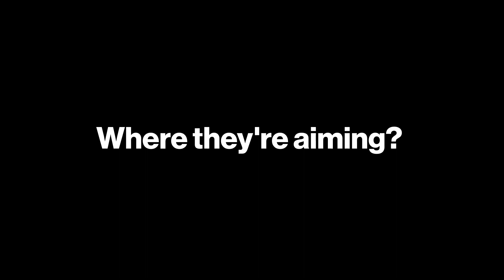China is Drilling The World's Deepest Hole - But Why?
✅ Texas' $31 Billion Hurricane Fortress: The Ike Dike Defense Mechanism
Embark on an awe-inspiring adventure as we uncover China's audacious mission to drill deeper into the Earth than ever before. From legendary super deep drilling projects like Project Mohole to the astounding Kola Superdeep Borehole, discover the remarkable history behind their quest. Driven by an insatiable thirst for knowledge, China is set to surpass all previous records with their groundbreaking drilling project. Delve into the challenges faced by their team in the scorching-hot desert of the Tarim Basin, where a colossal drilling rig withstands extreme conditions.
President Xi Jinping's emphasis on the project's strategic significance reveals the quest to unlock Earth's hidden secrets. From understanding our planet's evolution to monitoring potential earthquakes and boosting domestic energy supply, China's energy giants are leading the way.
Join us on this captivating journey as we unravel the mysteries beneath Earth's surface.

About Super Structures

🎥 Videos about the most incredible engineering from around the world!
📝 Written, voiced and produced by Super Structures

00:00 Introduction
00:36 The quest for superdeep holes
01:04 Project Mohole
01:40 The Kola Superdeep Borehole
02:19 Why go to such astonishing depths?
03:15 China’s journey to the earth's core
05:39 Outro